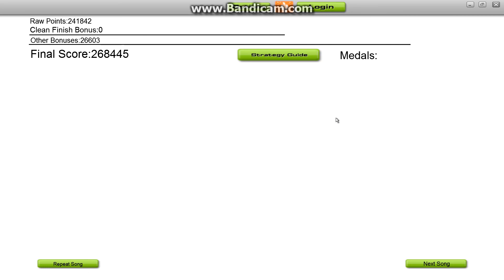Eric Prydz - Opus Audiosurf